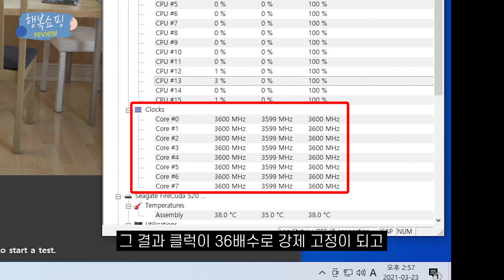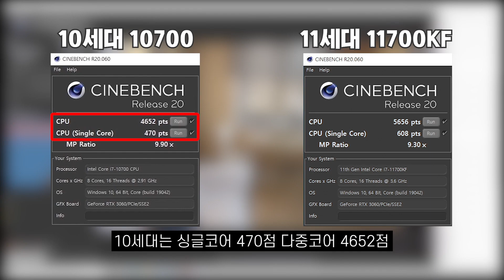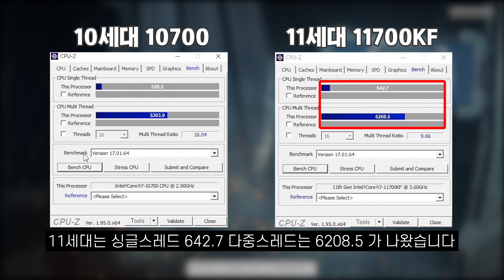인텔 11세대 로켓레이크 출시!! 살지 말지 고민 중이라면 보세요~10세대와 전격 비교(벤치마크 대결)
※인텔 11세대 CPU는 3월30일 10:00pm 행복쇼핑(위 링크)에서 만나 볼 수 있습니다^^

00:00 인텔 11세대의 신기술
01:11 10세대 VS 11세대 벤치대결
02:16 게임 테스트
02:45 총 평